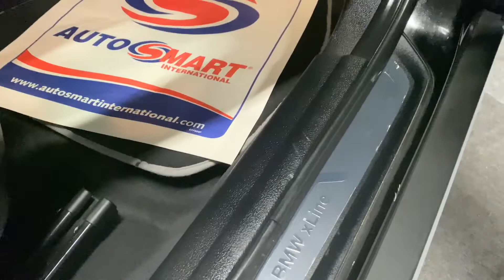Stunning 2014 BMW X1 18d X Line - X Drive